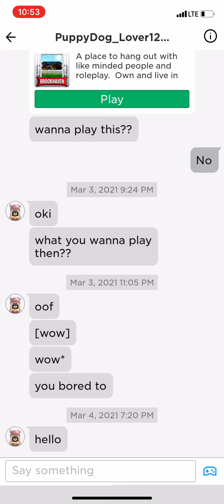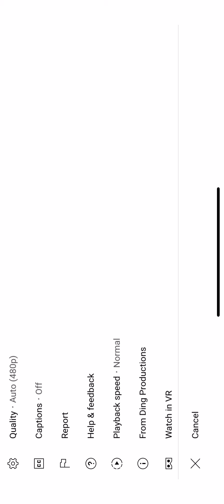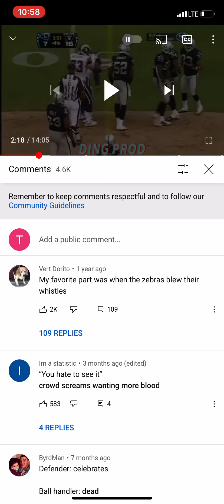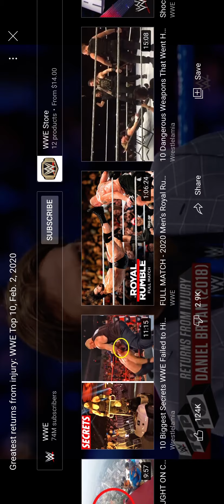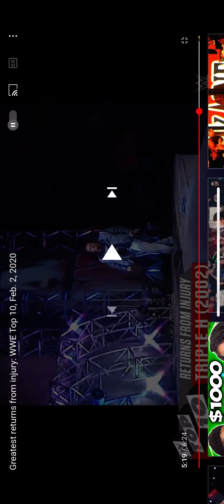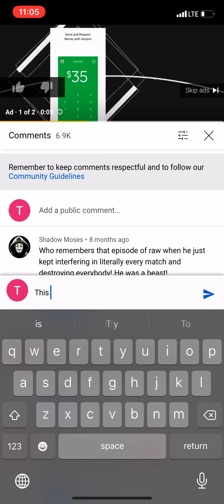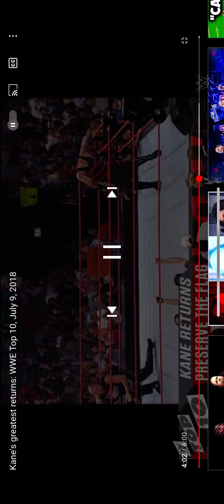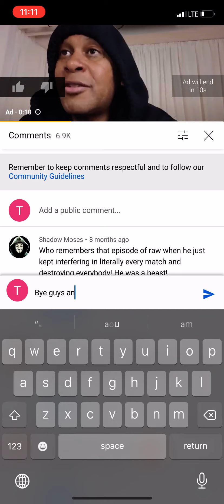NFL an wwe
Stay tune for my fortnite vids!$!😎